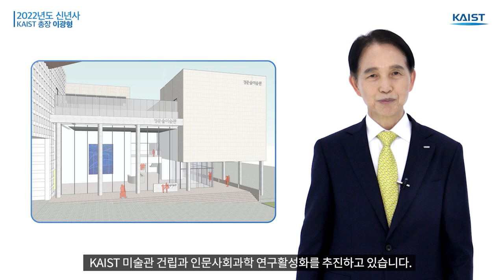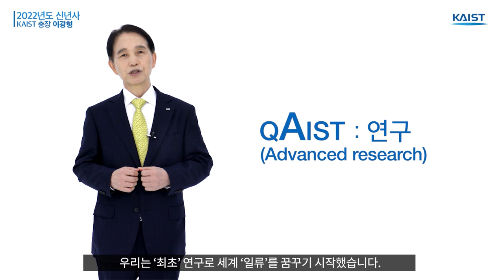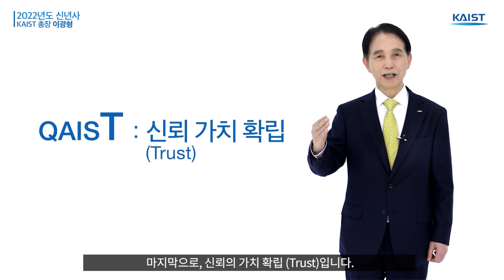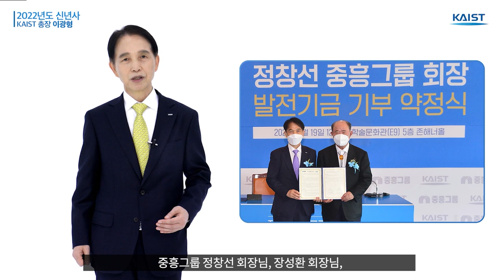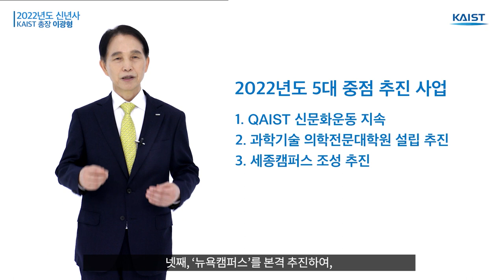2022년도 신년사 (KAIST 총장 이광형)